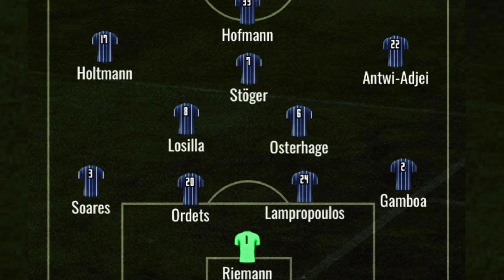13. Spieltag Bundesliga Borussia Dortmund vs VfL Bochum 1848 I Warm Up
bundesliga Revierderby im Pott! borussiadortmund lädt den vflbochum zum Tanz ein. David gegen Goliath. Kamn der kleine vflbochum dem großen bvb erneut ein Bein stellen? Anbei mein Vorbericht auf das morgige Spiel

0:00 I Begrüßung & Einleitung
0:17 I Revierderby Exkurs
2:36 I Der Gegner
3:39 I Die Statistik
4:12 I Die Aufstellung
6:15 I Die Erwartungshaltung